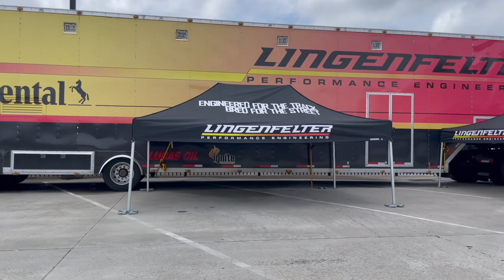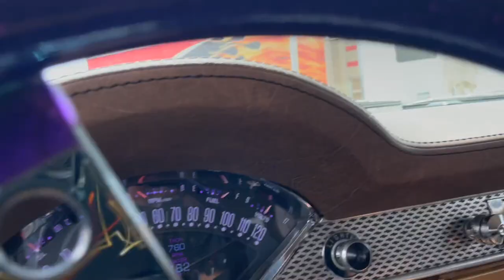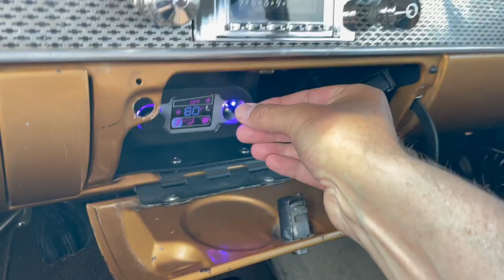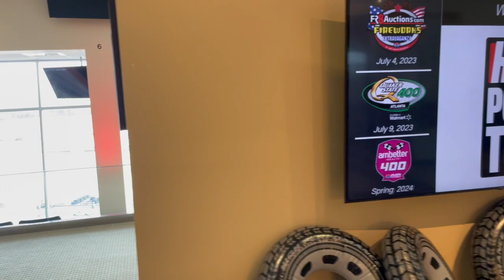Hot Rod Power Tour 2023 Behind the Scenes Sunday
We're at the Atlanta Motor Speedway for the start of the 2023 Hot Rod Power Tour.
We get a quick preview of the Chevrolet Performance cars.
The new Weaver's Customs Hot Rod that debuts tomorrow..
The Roadkill, Roadkill Garage & Hot Rod Garage cars.
Inside Club 1 for the Platinum Dinner.
And something very special hidden in plain sight.